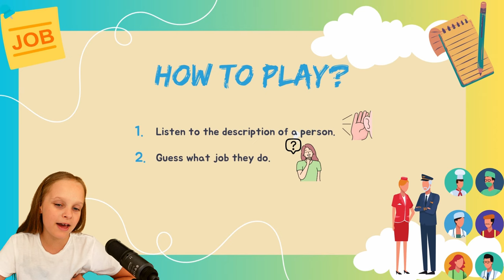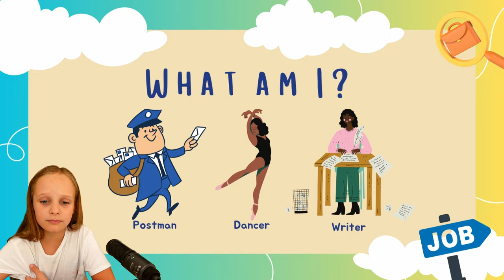Angielskie zagadki - ZAWODY | angielski dla dzieci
Gra w zagadki po angielsku dla początkujących, to nauka języka poprzez zabawę! Gra "riddles" pomaga w lepszym zapamiętywaniu najważniejszych słów jak rownież prostych zdań. Jest to prosta i skuteczna metoda nauki angielskiego dla dzieci, która poprzez zagadki wpływa pozytywnie na logiczne myślenie i rozwój słownictwa. Temat na dziś to ZAWODY w języku angielskim. Ćwicz razem z nami and HAVE FUN!